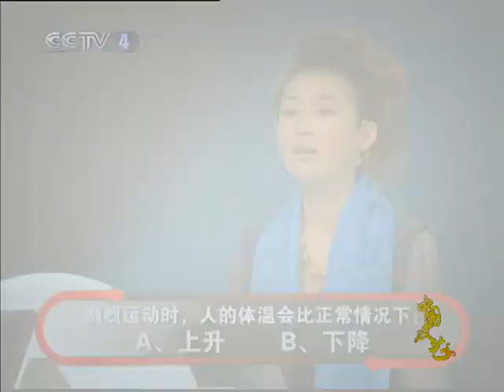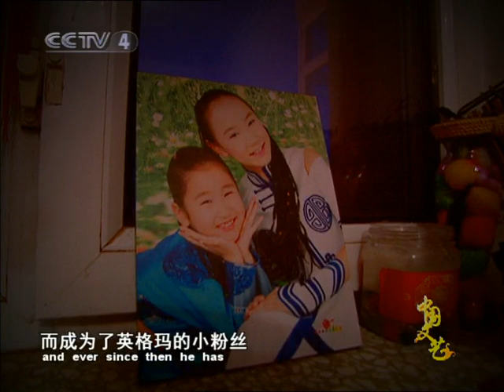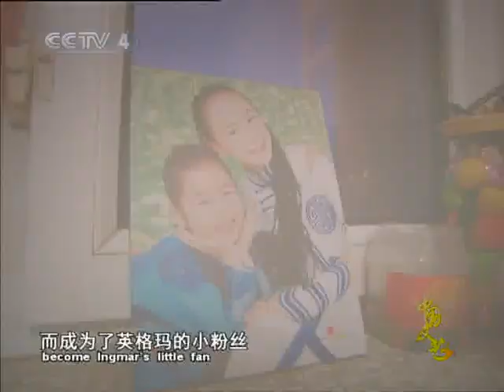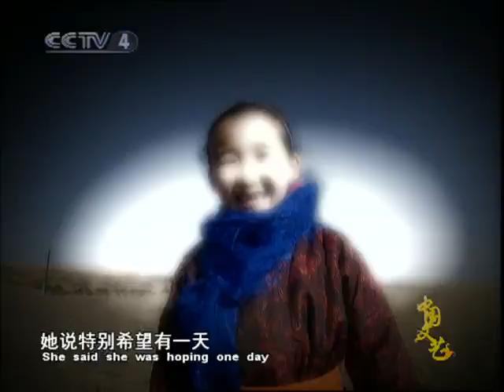Chinese Literature and Art (Weekend Edition) | Barhu Children's Chorus | 中国文艺 (周末版)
"Chinese Literature and Art (中国文艺)," a beacon of cultural immersion on CCTV-4's Chinese International Channel, is the only variety show that graces viewers' screens 365 days a year. Since its debut in 1996, it has been a constant companion for audiences both within China and across the globe. The program's unwavering mission is to unveil the captivating tapestry of Chinese art and culture to a global audience, establishing a vibrant television platform that bridges traditional and modern artistic expressions.

A literary and artistic special unfolds each weekday, inviting viewers to savor the artistry and delve into the program's behind-the-scenes magic. Weekends bring a distinct flavor, as the "Chinese Literature and Art (中国文艺)" column proudly presents its original creation: a grand studio variety show that embodies national and international allure. Through captivating live performances, insightful guest interviews, evocative documentary shorts, and engaging audience interactions, the show dissects and celebrates the artistic brilliance of China, unveiling its cultural depth and embracing global influences. The melodies of music and the graceful movements of dance all converge to paint a vibrant picture of the captivating charm of China, a world of captivating literature and art.

Song Selection:
1. "Little White Rabbit (小白兔)" - 0:48
2. "Spring is Coming (春天来了)" - 4:52
3. "Mother in the Dream (梦中的额吉)" - 12:45
4. "My Horse-Head Fiddle (我的马头琴)" - 16:00
5. "Happy Shepherd (快乐的牧羊人)" - 20:08
6. "Yellow Sheep Horn (黄羊角)" - 23:40
7. "Cang Wolf (苍狼)" - 24:55
8. "Mongolian Family on the Grassland (草原蒙古人家)" - 28:48
9. "Long-necked Red Horse (长颈枣红马)" - 29:55
10. "Seven Vowels (七个母音)" - 40:06
11. "Three Auspicious Treasures (吉祥三宝)" - 43:17

Originally premiered on CCTV-4 (Asia) on December 5, 2010 at 20:41

Please be advised that this video belongs to CCTV-4 and its associated entities. We do not claim ownership or creation of this content. Our commitment to respecting intellectual property rights is unwavering, and we strictly avoid any form of copyright or trademark infringement.